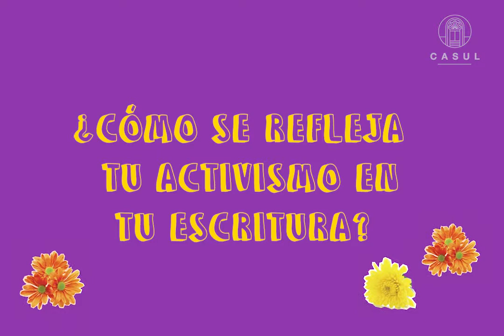Escritoras opinan sobre 8M y activismo en CASUL, UNAM: Diana del Ángel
Conoce a Diana del Ángel, escritora y defensora de los derechos humanos, quien en sus textos nos habla desde una perspectiva periodística y poética de las distintas violencias que atraviesan las mujeres en el país y el autocuidado.

Diana del Ángel es escritora y traductora mexicana, Licenciada en Lengua y Literaturas Hispánicas y Maestra en Letras Mexicanas por la UNAM. Miembro del taller Poesía y Silencio. Ha sido becaria de poesía en la Fundación para las Letras Mexicanas FLM. Obtuvo mención honorífica en el Premio Nacional de Poesía Dolores Castro 2013. En 2014 ganó una residencia artística por la Unión de Escritores de Quebec UNEQ y el Fondo Nacional para la Cultura y las Artes FONCA. Además, fue acreedora de la primera Residencia de Creación Literaria Ventura + Almadía, de dos meses de estancia en Oaxaca.
Ha colaborado con publicaciones de circulación nacional como Círculo de Poesía, Este país, Artetipos, Cuadrivio, Tierra Adentro y Casa del Tiempo, entre otras.

Publicaciones
-Vasija (Instituto de Cultura de Morelos, La Hogaza, Poesía, 2013)
-Encuentro Nacional de Poetas Jóvenes: Ciudad de Morelia 2016 (Secretaría de Cultura de Michoacán SECUM)
-Fuego de dos fraguas: poetas jóvenes de México y España (Exmolino Taller editorial, 2016)
-Procesos de la noche (Almadía, Crónica, 2017)
-Barranca (Fondo Editorial, Tierra Adentro, 2018)
-Estrategia del Poema (Vuelos ediciones, 2020)
-Tsunami 2 (Edit. Sexto Piso)

Acompaña a la Casa Universitaria del Libro en sus transmisiones en vivo, todas serán publicadas en nuestro canal de CASUL.